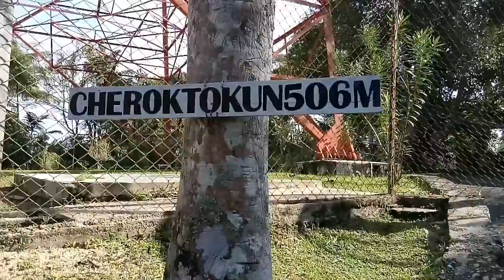BUKIT MERTAJAM | CELCOM TOWER